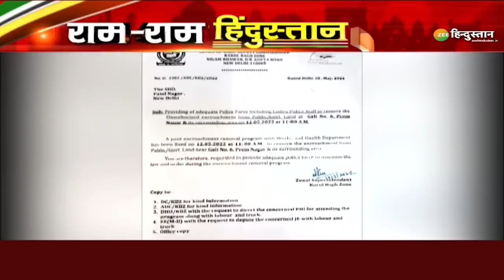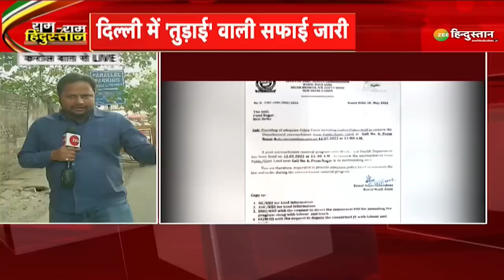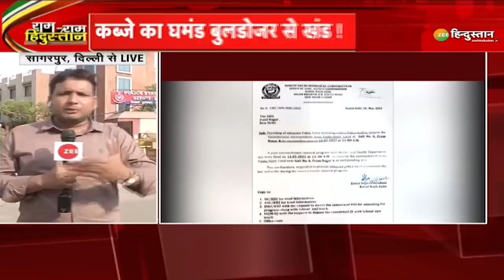Ram Ram Hindustan: मस्जिद में मंदिर के सत्य की 'प्राण-प्रतिष्ठा' कब? | Gyanvapi Masjid Case | UP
ज्ञानवापी मस्जिद और काशी विश्वनाथ मंदिर विवाद में पांच महिलाओं की याचिका पर वाराणसी के सिविल जज ने श्रृंगार गौरी और अन्य विग्रहों की स्थिति को जानने के लिए अधिवक्ता कमिश्नर नियुक्त कर सर्वे कराने का आदेश दिया है।

About Channel